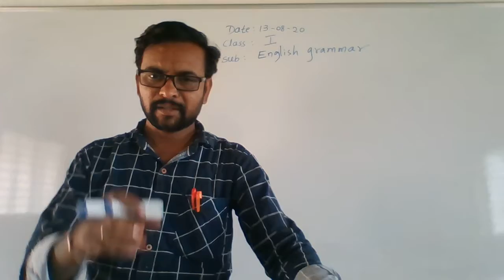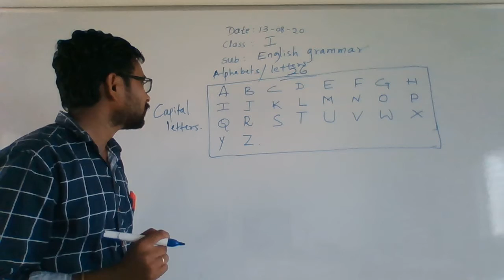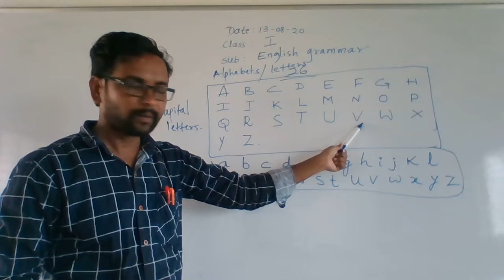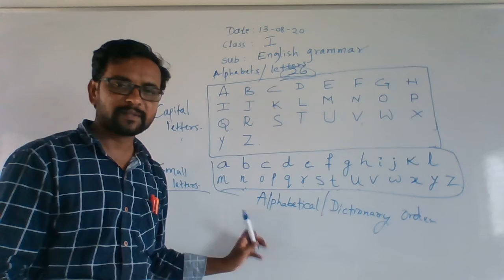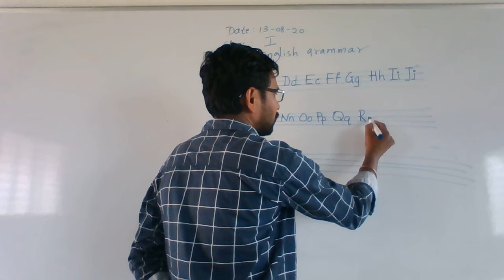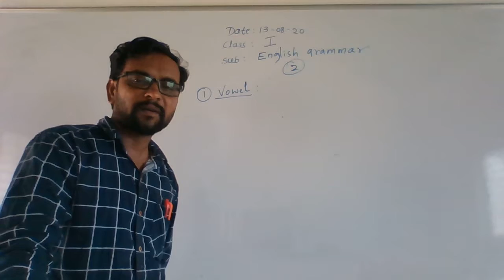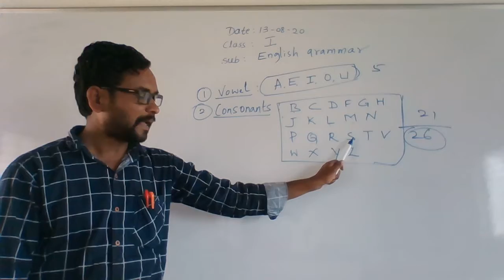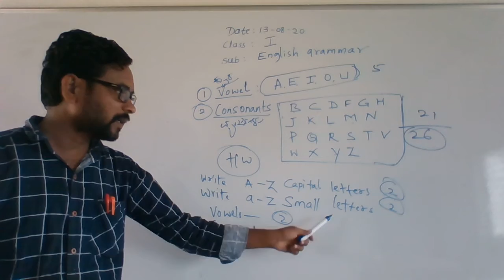1st Eng grammar